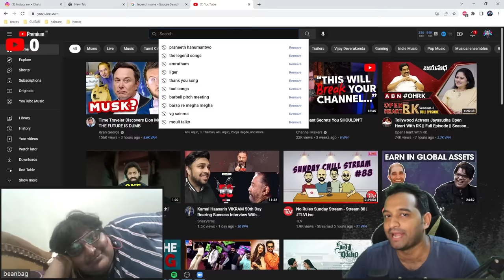Tripping On... | The Legend Saravanan | Ft. Beanbagg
Hyderabad lo Saravana ki fan club kaadu, franchise open cheddam anukuntunna frands.  My God is Legend Saravanan

Discord lo chaala raccha aithundi. Occheyandi  @

praneethhanumantwo-1@okaxis